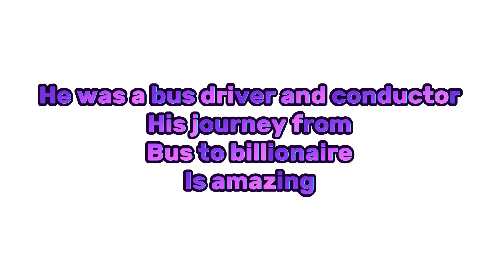Top 10 Richest People of Pakistan